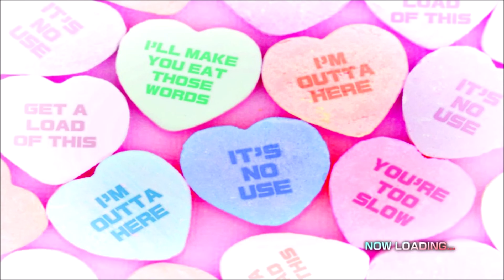NOW LOADING... (Sonic Official edition)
If this somehow spreads to the official sonic channel seeing this that'd be pretty cool..!
if you guys want me to tackle more
please let me know down below :) im always open to suggestions so if you guys want to me to tackle areas you havent seen but want to, comments will help :D